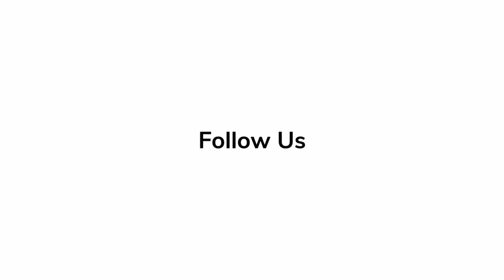In Depth Scoop | Sheila McCarthy and Judith Ivey - 'Women Talking'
Sheila McCarthy and Judith Ivey talk about their character's roles and the plot of 'Women Talking.'

In Depth Scoop | Patricia Cuthbert - 'Women Talking'